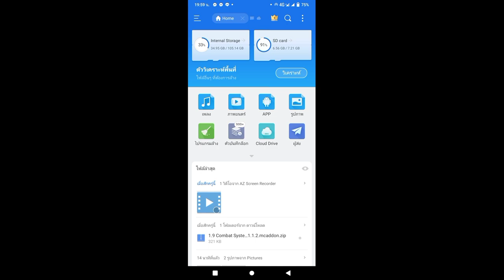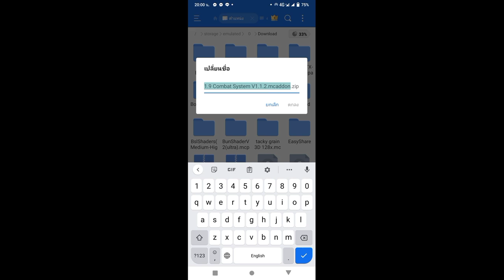แจก+สอนลง Addon Minecraft Bedrock Edition 1.9 Combat System รูปแบบตีกวาด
Thumbnail by:
EDITING SOFTWARE: OBS Studio
RECORDING SOFTWARE: Az Screen Recording